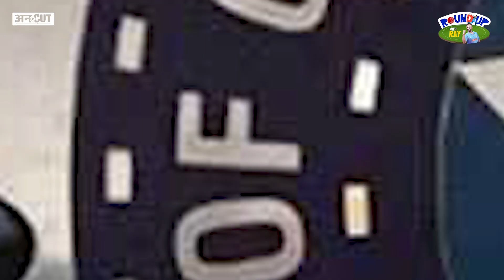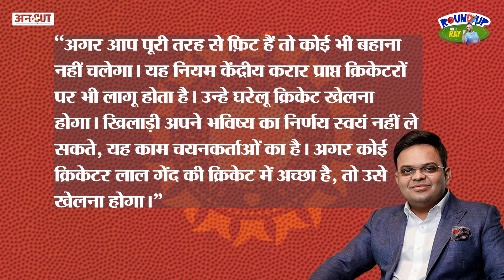क्या Ishan Kishan, BCCI को चैलेंज कर रहे हैं? Ranji से क्यों हुए ग़ायब? | Uncut | Jay Shah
Why Ishan Kishan Absent From Cricket: ईशान किशन इन दिनों चर्चाओं में बने हुए हैं. क्रिकेट से दूर रहने वाले ईशान किशन को बीसीसीआई से ये निर्देश मिल चुका है कि वह रणजी ट्रॉफी खेलें, लेकिन फिर भी वो लगातार क्रिकेट से दूरी बनाए हुए हैं. लेकिन अब ईशान के क्रिकेट से दूर रहने की चौंकाने वाली वजह सामने आई है, जिसका 2023 में खेले गए वनडे वर्ल्ड कप से खास कनेक्शन है.